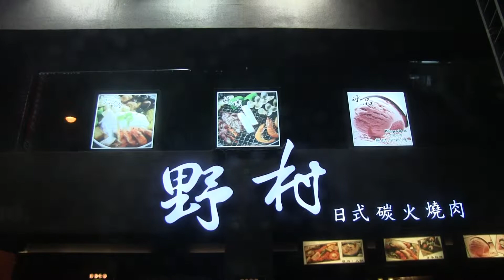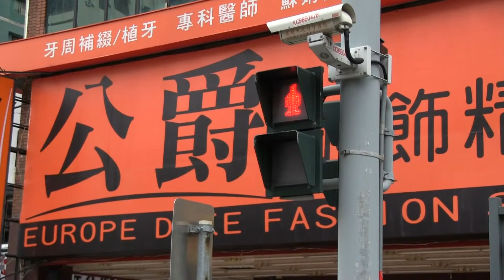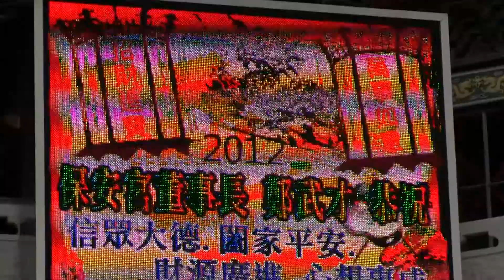I Love Taiwan ! 台湾大好き！ #2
行って良かった台湾旅行！
お金を貯めてまた行きたいです。

It is an image when it goes to Taiwan by a family travel in the summer of 2012.
Because it was Taiwan that having decided the destination to be Taiwan gave most many contributions in case of the great earthquake.
I did that talk with Mr. Guide of the spot at the time of this travel.
Mr. Guide also said that I also contributed joyfully.
Japanese people are thankful to the people of Taiwan from the bottom of their heart.
Since the typhoon was approaching, the weather was bad much during the travel.
Therefore, pleasant recollections were made although there was also a place which is not seen.
I would like to go once again absolutely.
May the friendship of Taiwan and Japan continue forever!